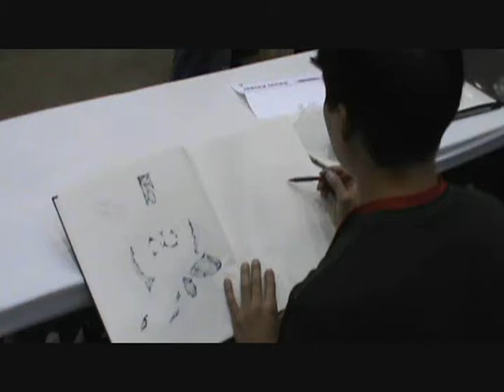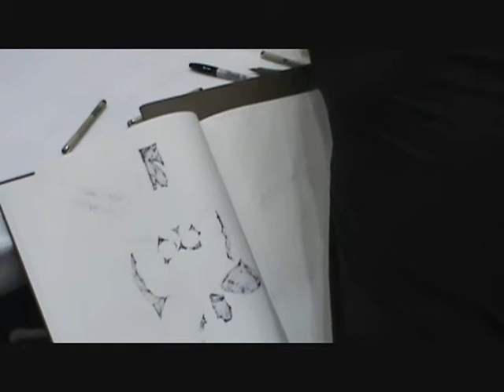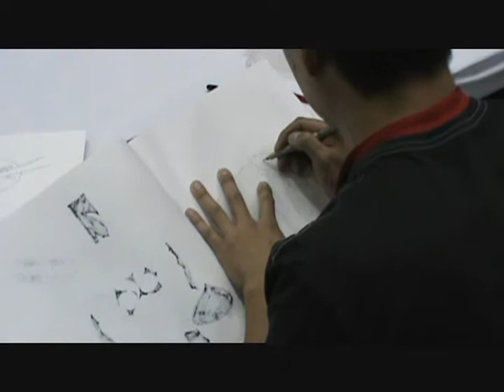Sean Chen Baltimore Comicon 2011 Drawing The Wasp